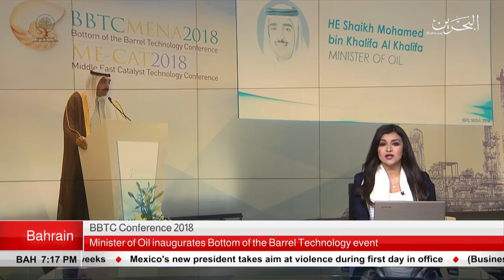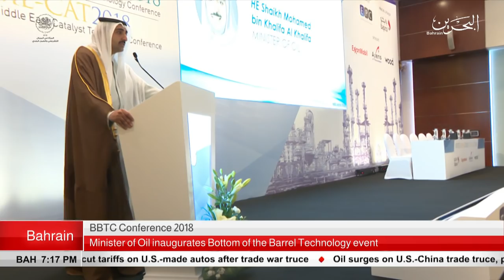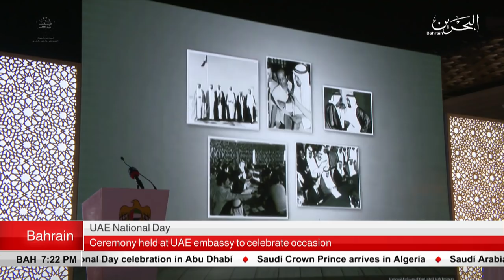BAHRAIN NEWS CENTER : ENGLISH NEWS 03-12-2018